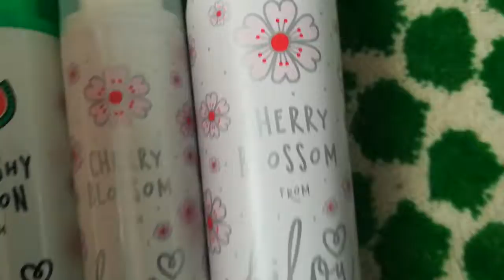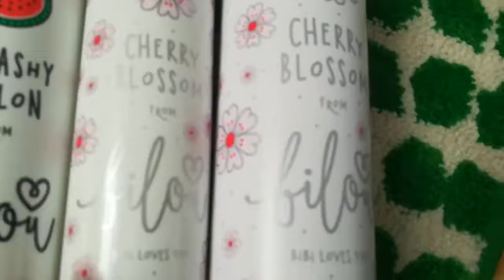Neue Bilou s ❤️ 2